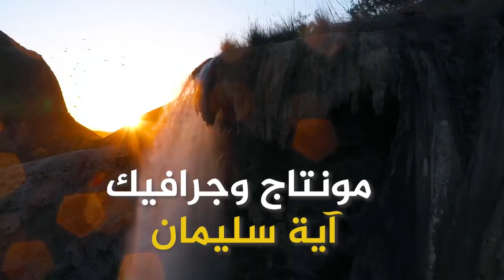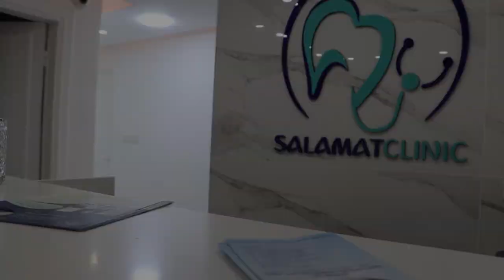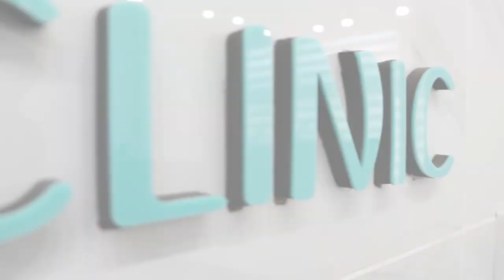الدكتورة براءة السلامات طب جراحة الفم والأسنان - Salamat Clinic - خطوات أردنية